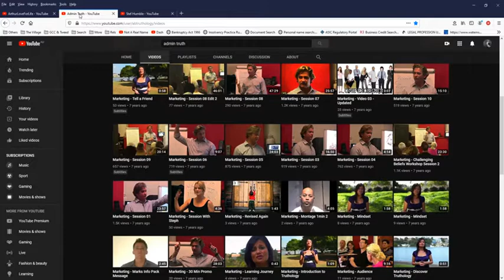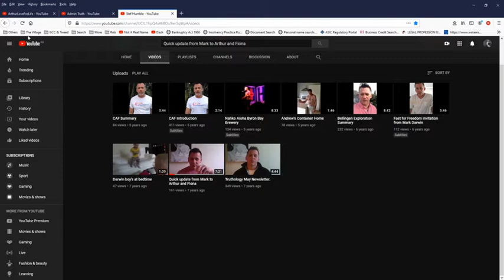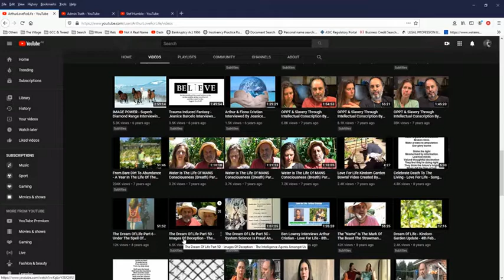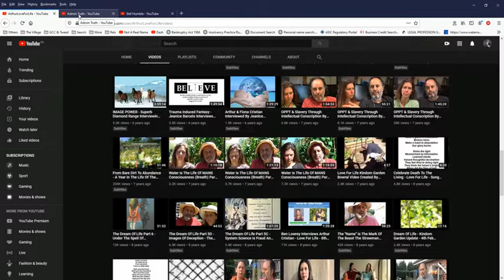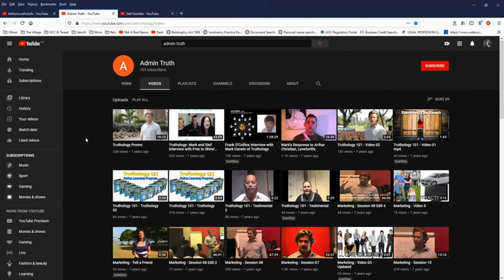Mark Darwin versus Loveforlife 2013, Intro to Intelligence agents amongst us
Mark's Response to Arthur Christian, Loveforlife (8 May 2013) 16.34mins
Quick update from Mark to Arthur and Fiona (14 May 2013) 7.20mins